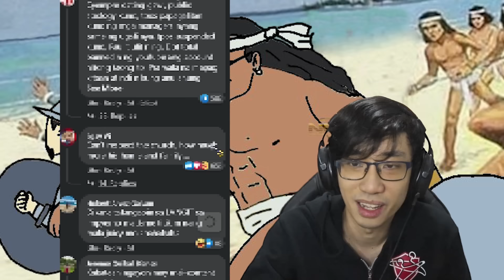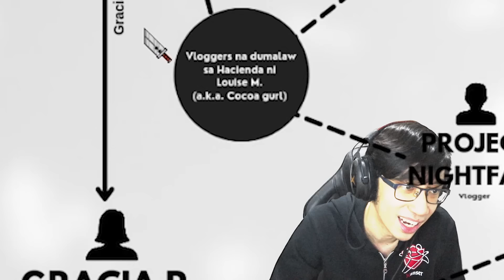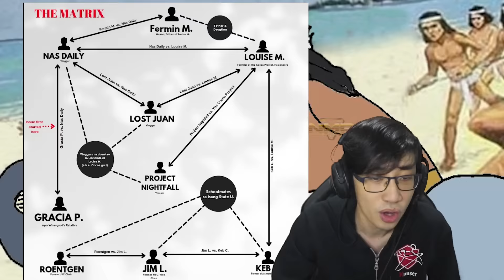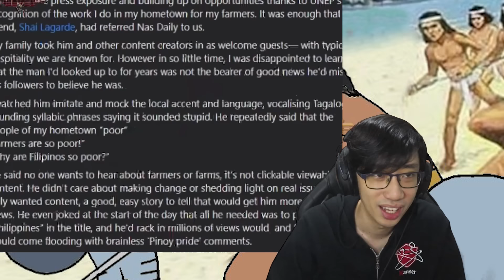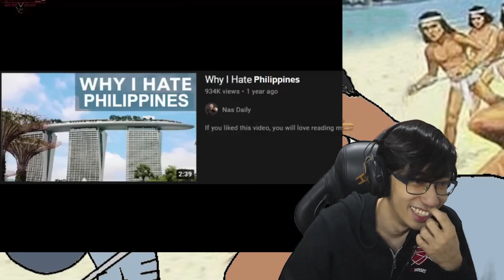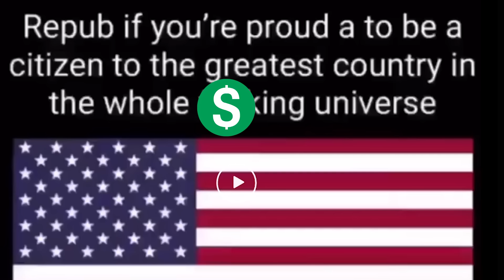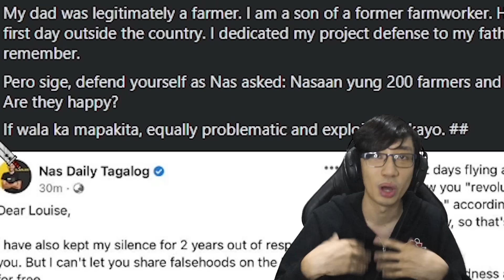PAPURI sa JUICE, NAS DAILY ALL Issues (CANCELCEPTION Speedrun Any%)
Nas Daily all issues speedrun, Buknoy papuri sa juice fake news atbp.